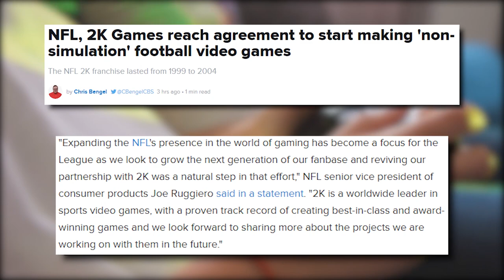What We Want in the NEW NFL 2K Game! | General Admission News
The NFL and developer 2K just announced they are bringing back the classic NFL 2K series. What would we like to see? How can 2K become legendary in sports gaming? Will they do that? Probably not. But let's discuss anyway!

THANKS TO NOCOPYRIGHT SOUND FOR OUR MUSIC